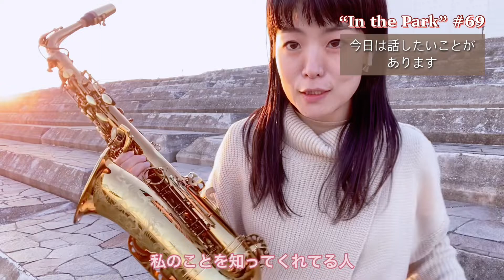【サックストーク】#69 自己紹介と、サックス歴と経緯と。【In the Park】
初オリジナル・ミニアルバム
12月8日リリース！！

『時を紡ぐ』堀江有希子
2021年12月8日発売
全６曲収録　2,200円(税込)
〈収録曲〉
1. オレンジの坂
2. 夜明け前
3. Just in Time
4. 雨音紡
5. 今、ここにある
6. Hope to… (Yukiko Horie ver.)

All Songs Written by Yukiko Horie
Arranged by Daiki Takeuchi
Directioned by George Watanabe
Photography : 松本茜
Design : kotomi
Styling : erica murao
MakeUp : VISIONARIUM TRHEE SHIBUYA

◆ 初 セルフプロデュース Music Video (Cover)

少しでも気に入っていただけたら、

堀江有希子　SNS

堀江有希子 (ホリエユキコ)
Saxophone

兵庫県淡路島出身。
幼少よりエレクトーン、12歳よりサックスを始める。
大阪音楽大学音楽学部器楽学科にてサックスにおけるクラシック音楽全般を学ぶ。
卒業後はクラシック音楽を中心に演奏活動を開始。
2010年よりFUNK・SOUL・R&B・POPSなど様々なジャンルのライブ活動を開始。
以降、東京・関西を中心に活動している。
サックス3管ユニットsax triplets メンバー。

美しく力強い音色と歌心あふれる演奏、
ファンキーなプレイスタイルに定評があり、サンフランシスコへの２週間のライブツアー等にも招聘され、レコーディングも経験。
2013年はポルノグラフィティのサポートとしてＴＶ出演多数、同年末にはＮＨＫ紅白歌合戦に出場。
また日本の誇るソウルシンガー・鈴木聖美のライブサポートアーティストとして、ブルーノート、ビルボードライブなど大型ライブハウスに出演。
2017年、2018年、2020年の日本武道館で開催された
ActAgainst AIDS、ActAgainstAnything ハウスバンドメンバーとして参加し、多数アーティストと共演。
2019年、TRUMP series 10th ANNIVERSARY FINAL『繭期大夜会』に参加。
自身のアーティスト活動を主軸に、アーティストサポート・劇版・東京某テーマパーク演奏・テレビ番組サポートなども精力的に行っている。